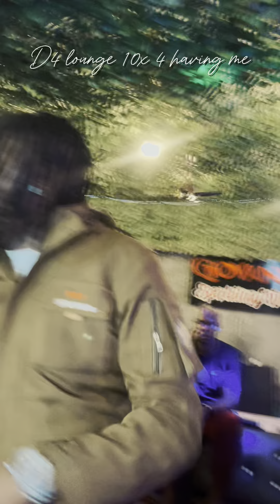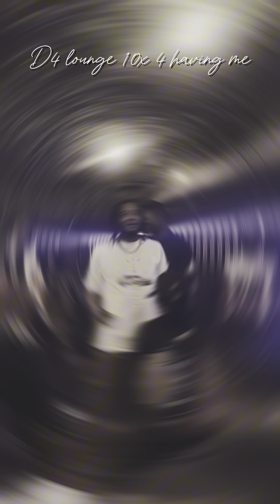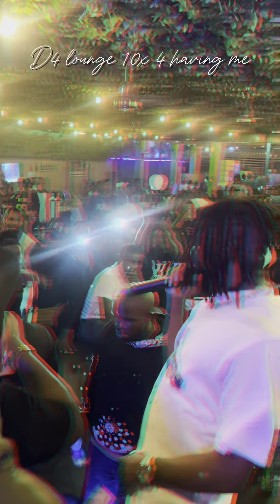Sparkle tee live on stage